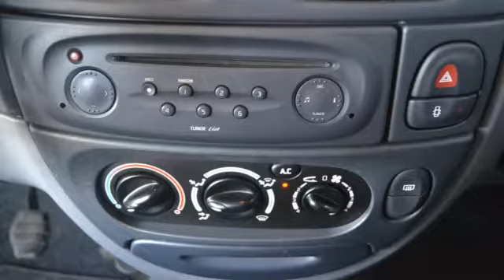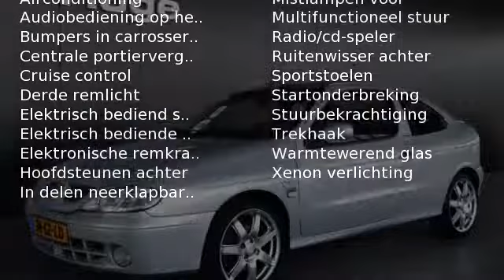Renault Mégane Coupe 2.0-16V IDE DYNAMIQUE Airco Cruise control 1